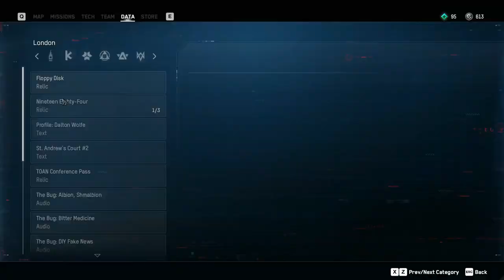WATCH DOGS LEGION GAMEPLAY WITH PRESTIGE OPERATIVES (Mina Sidhu,Darcy Clarson)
Watch Dogs: Legion (stylised as WATCH DOGS LΞGION) is a 2020 action-adventure game developed by Ubisoft Toronto and published by Ubisoft. It is the third instalment in the Watch Dogs series and the sequel to 2016's Watch Dogs 2. Set within a fictionalised representation of a futuristic, dystopian London, the game's story follows the hacker syndicate DedSec as they seek to clear their names after being framed for a series of terrorist bombings. DedSec also attempt to liberate London's citizens from the control of Albion, an oppressive private military company which turned the city into a surveillance state following the bombings.

While the core gameplay is similar to its predecessors, consisting of a combination of shooting, driving, stealth, and hacking puzzles, Legion introduces a multiple playable characters system, allowing players to recruit virtually any NPC found in the game's open world. Each playable character has their own unique skills and backgrounds, and can be lost permanently if players enable the option of permadeath before starting a new game. There are multiple ways to complete missions depending on which playable character is selected. In March 2021, a cooperative multiplayer mode was added to the game, allowing up to four players to complete missions or explore London together.

Legion was released on 29 October 2020 for Microsoft Windows, PlayStation 4, Xbox One, and Stadia, and as a launch title in November for the Xbox Series X/S, the PlayStation 5, and Amazon Luna. Upon release, the game received mixed to positive reviews. Critics were polarized over the multiple playable characters aspect, with some appreciating its diversity and the inclusion of permadeath for allowing emotional attachment from players, while others criticized the characters' lack of personality and the imbalance between their abilities. Criticism was also aimed at the game's world, driving mechanics, inconsistent difficulty, repetitive missions, online features and technical problems.

Ubisoft supported Legion extensively after its launch, releasing a number of updates for both the single-player and multiplayer modes that added new missions, game modes, and playable characters; a crossover event with the Assassin's Creed franchise; and a paid story expansion, Watch Dogs: Legion - Bloodline, which continues the storylines of Aiden Pearce, the protagonist of the first Watch Dogs game, and Wrench, a major supporting character from Watch Dogs 2. Reception to post-release content has been generally positive, with some of the additions cited as being an improvement over the base game.

My system specs :
Operating System: Windows 11.
Processor: Intel Core i5-11400 .
Memory: 16 GB RAM.
Graphics: NVIDIA GeForce RTX 3050 4GB.
Storage : 256GB ( SSD) + 240GB ( SSD) + 1TB HDD